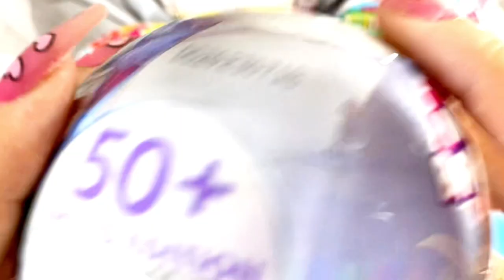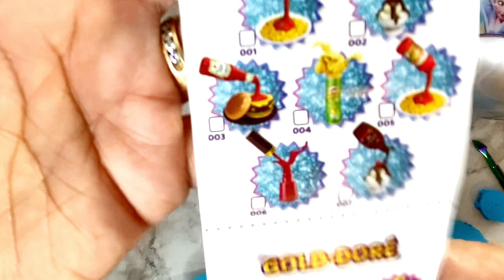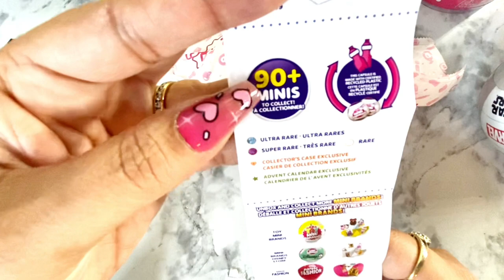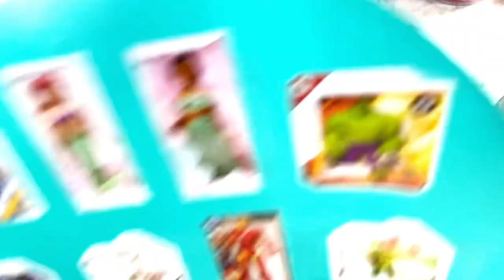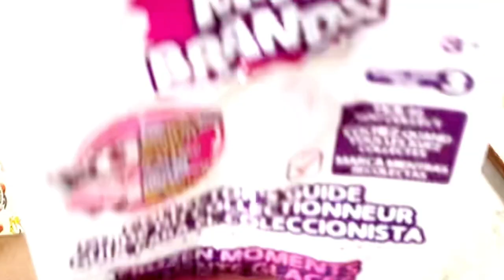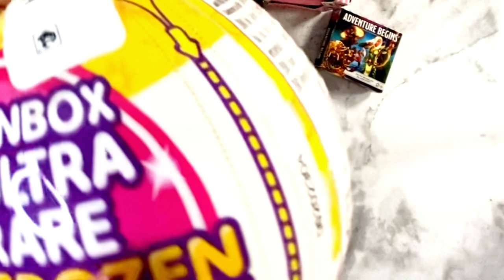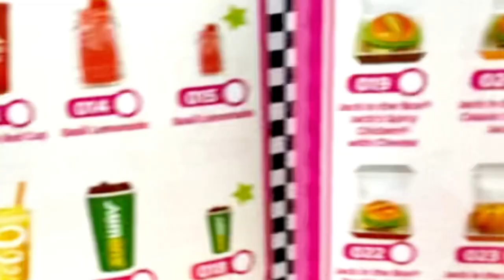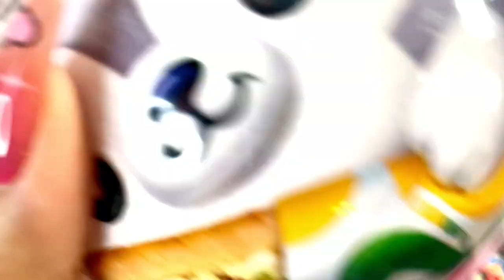Zuru 5 Surprise Mini Brands | Disney | Toy Mini Brands | Tiny Treasures or Overhyped Trinkets?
Let’s check out some NEW mini brands! Today I am doing a huge Zuru 5 Surprise Mini Brands haul; Series 5 and 4, Foodie Series 2, Toy Mini Brands, and 100 Years Platinum Disney Edition. Best of all, all these were on sale.